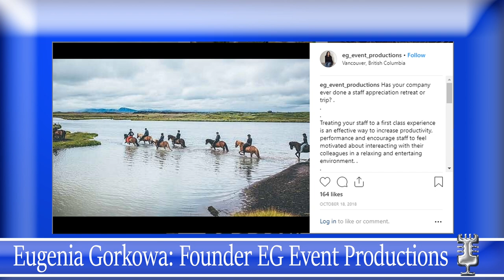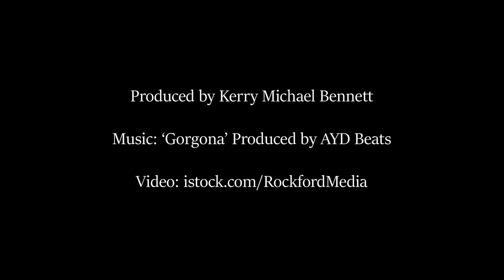Understanding Customer Experience with Eugenia Gorkowa.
KMB Talk welcomes Eugenia Gorkowa, Founder of EG Event Productions in Vancouver, British Columbia.

Born in Russia and raised in Germany, Eugenia made a name for herself in Canada with over ten years engineering large scale events. Whether it was 50,000+ fans welcoming their favorite hockey team or 50,000+ fans watching AC/DC or Guns N' Roses, Eugenia was there.

What caused Eugenia to leave large scale productions to begin her own event planning start-up? What was her first job that started it all? What advice does she have for anyone facing fear of the unknown? Also, why is Kerry sore?

KMB Talk is a brand new talk show launched February 2019.

KMBTalk.com

Music licensed from and produced by AYD Beats